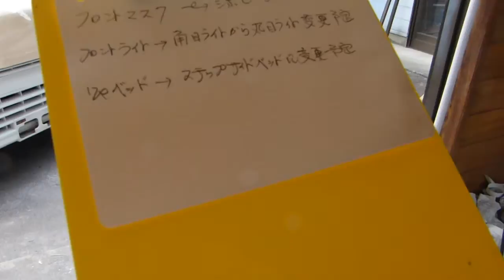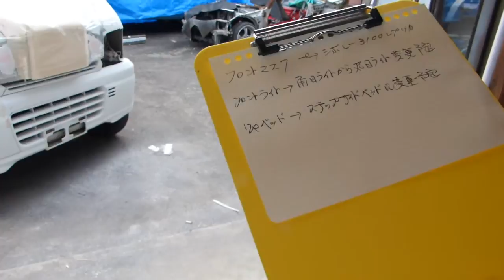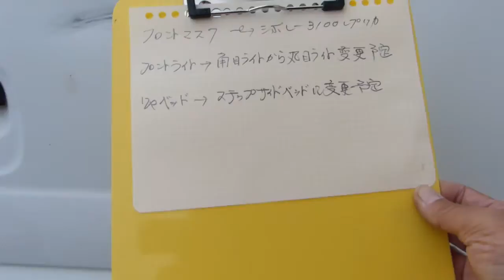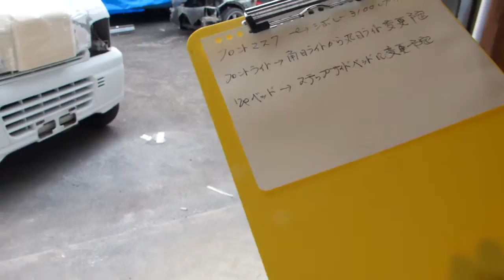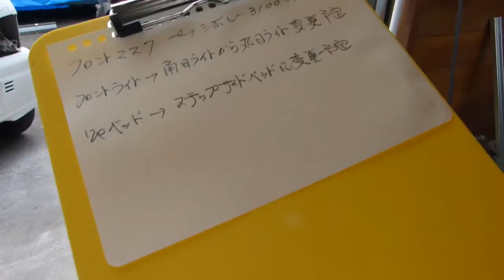38BL軽トラックを旧車-CHEVROETシボレー3100風にかっこいいルックスでワンオフcustom,錆止め-FRP補強-エポキシバテをGM6815カスタム,木製ベッドに突き板貼りライン-クールF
38BL P805 c3100 1sc20151113 fz200

38BL軽トラックを旧車-CHEVROETシボレー3100風にかっこいいルックスでワンオフcustom,錆止め-FRP補強-エポキシバテをGM6815カスタム,木製ベッドに突き板貼りライン-クールF

38BL軽トラックを旧車-CHEVROETシボレー3100風にかっこいいルックスでワンオフcustom,錆止め-FRP補強-エポキシバテをGM6815カスタム,木製ベッドに突き板貼りライン-クールF

***関連サイト[動画-YouTube-ユーチューブ]***

さび止めの塗り残し対策?自動車・トラック錆止めでブラックライト1

ガソリンタンクのサビ止め,4年後さび防止完璧?!!,耐ガソリン接着剤GM-1508で

21 サビ止め施工,車体の塗装前に強力にボディーさび止めコーティング21

サビ止め新商品GM-1518[開発コード名:どんぐりコロ]垂れない,可使時間60分3
GM-1508[開発コード名:どんぐりコロコロNo.8]サビ止め〜FRP製作補修,発泡スチロールの補強,木材の防水コーティングなど・・低温硬化性能,ノンアミンブラッシング,水分反応,含浸性能など良好・・TOP頁へ

鉄板=ドレンパン=水滴・冷却水受け鉄板のサビの凸凹でこぼこをパテで消す、サビ止め&削って面出し修正4
FRP強化自作ルーフ製作FRP凸凹対策、車体ワンオフ,レストア!!イタリア車2
金属-鉄板のサビ、サビ腐食の穴あきFRPで補修、水と洗浄剤で鉄がボロボロ
錆止め、溶接なしFRP&アルミテープでフェンダーカバー亀裂の板金修理9.mov
自動車、トラック=タンクローリーのサビ止めと錆の凸凹デコボコ面、ゴツゴツ・ザラザラをパテ仕上げして、塗装したい・・特集TOPへ
簡単に錆が落とせればさぁ～自動車板金サビ止め、錆穴修理だけど・・特集TOPへ

6　GM-8300接着充填パテの硬化剤を8383Hに変更して使うと,自分でペースト〜伸びや垂れの調整OK,FRPにもCFRPカーボンにも接着剤するし-アルミの様??!!